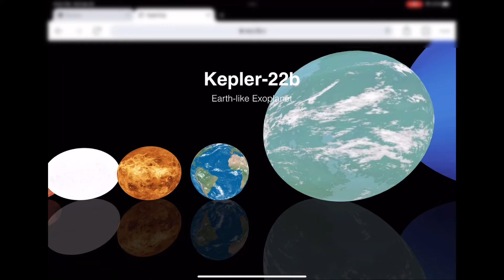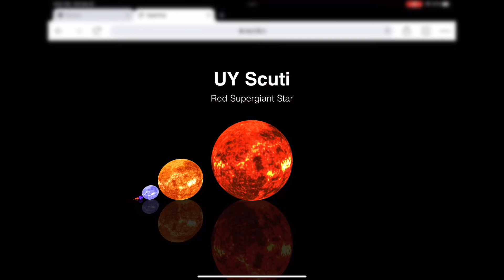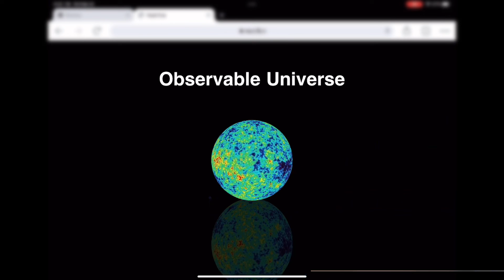Neal Agarwal Said This Is The Size Of Space, Do you Agree?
Do you think so too?